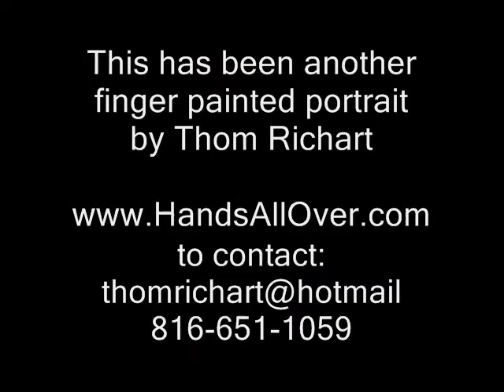"Thom Richart fingerpaints Marilyn Monroe"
another finger painted portrait by Thom Richart
Screen Legend #3